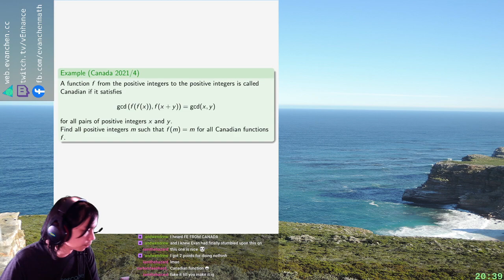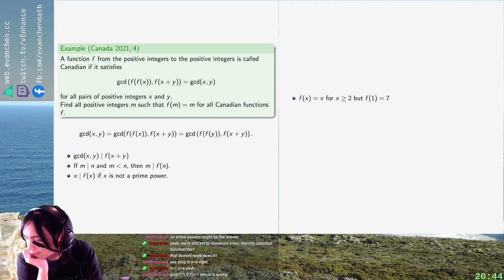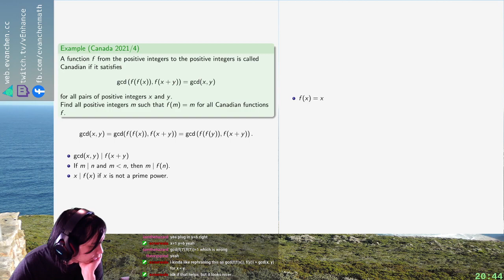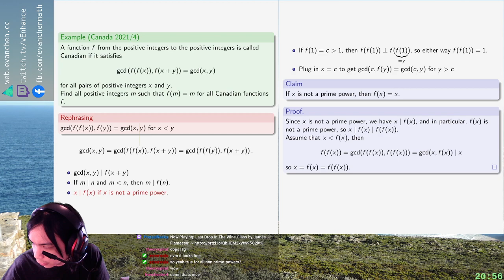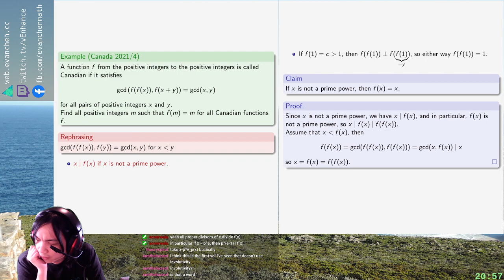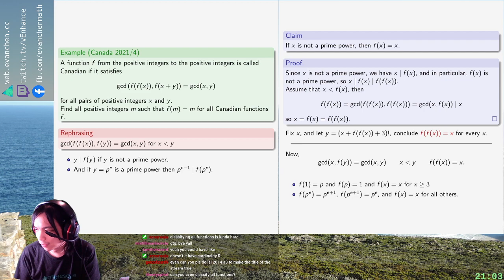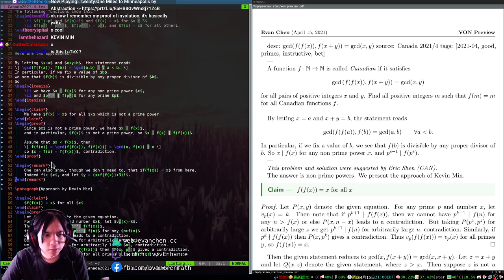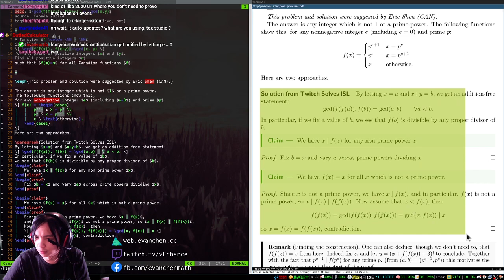Canada 2021/4: GCD FUNCTIONAL EQUATION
Working with a cute functional from the Canada math olympiad.